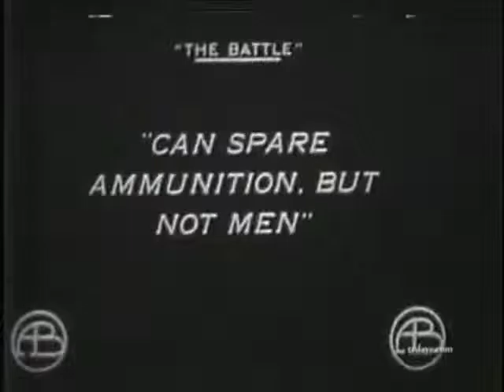"The Battle" (1911) director D. W. Griffith, cinematographer Billy Bitzer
IMPORTANT ANNOUNCEMENT

"The Battle"  is a short Civil war drama directed by D.W. Griffith.  The film is included in our program to illustrate the work of Billy Bitzer and Robert Harron, stars of Silent Hall of Fame.

Scared for his life during the first fight, a young soldier (Charles West) hides in the home of his girlfriend. Later he successfully battles his fears and rejoins the troops.  He is then chosen for an important mission - to bring much needed ammunition to the front lines.

We trust that silent film lovers will not judge harshly the quality of the print.  Many early D.W. Griffith films are only available in a paper print format, and we are all very lucky that they have survived the trials of time for us to enjoy.

Cinematography                Billy Bitzer
Starring                              Charles West, Blanche Sweet, Robert Harron